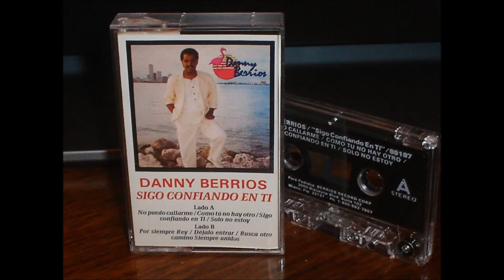DANNY BERRIOS 01. NO PUEDO CALLARME (1987)